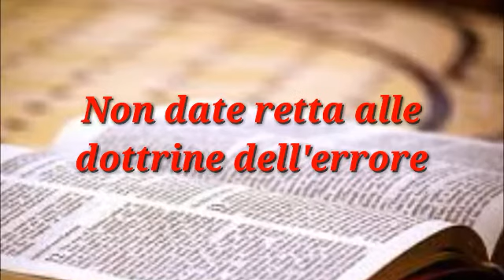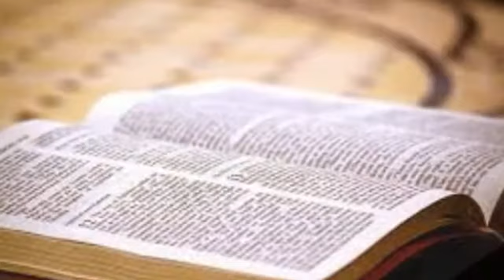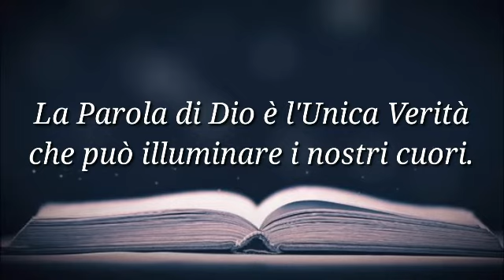Non date retta alle dottrine dell'errore.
A DIO SIA TUTTA LA GLORIA, STIAMO SALDI IN GESÙ...